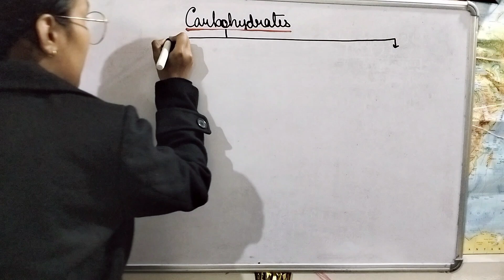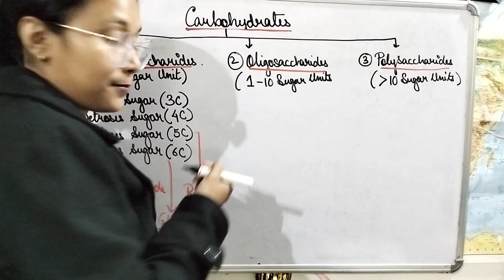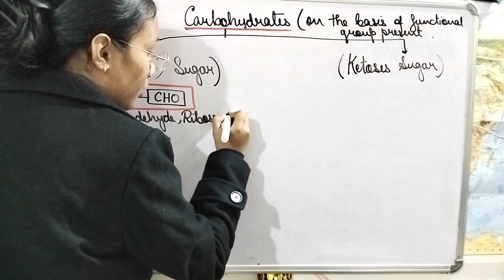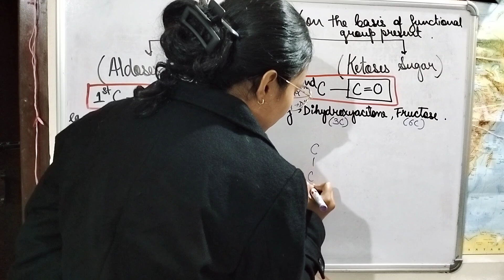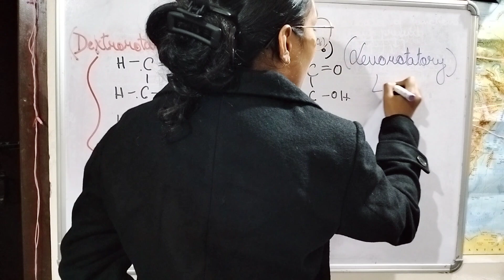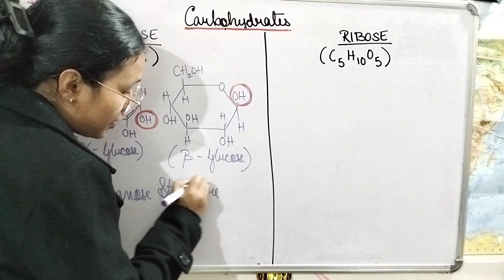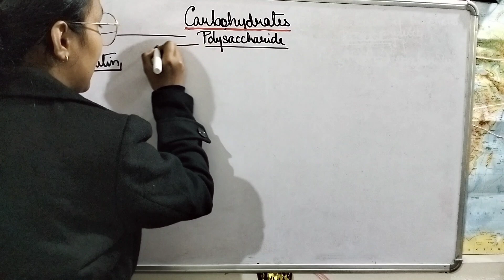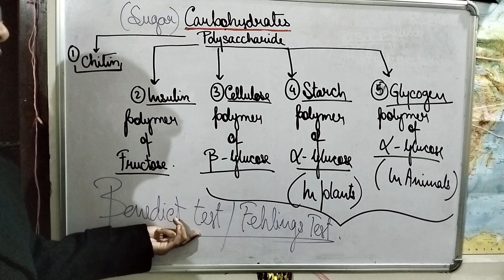|Biomolecules|Carbohydrates|Glucose|Ribose|Monosaccharides|Oligosaccharides|Polysaccharides|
Video Content -
Carbohydrates
Monosaccharides
Oligosaccharides
Polysaccharides
Structure of Glucose
Structure of Ribose